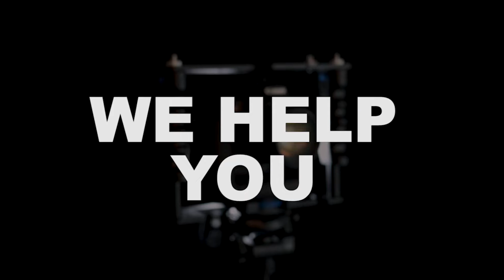Sheridan Media Video Production - Tell Your Story